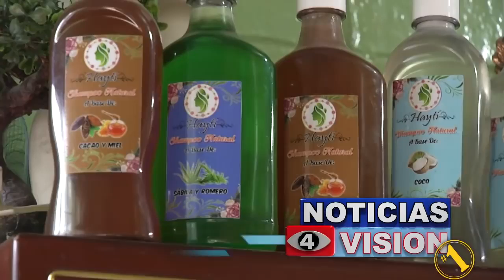Historia de una emprendedora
Nota de Noticias 4 visión. Historia de una participante del programa de empleabilidad para personas con discapacidad visual entre Cruz Roja Salvadoreña e Insaforp.